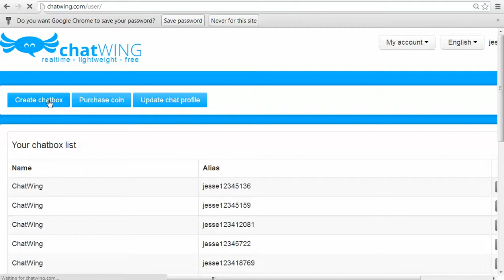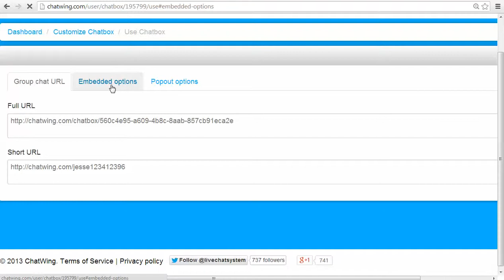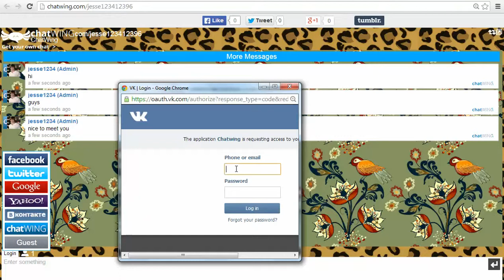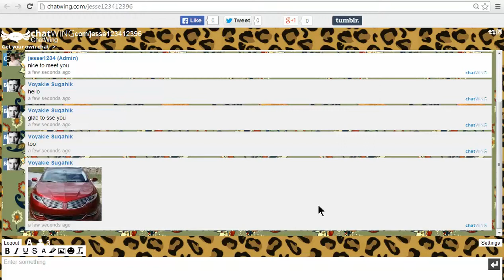I like chatwing Vkontakte Chatroom Online